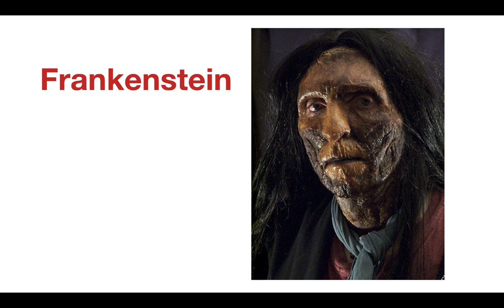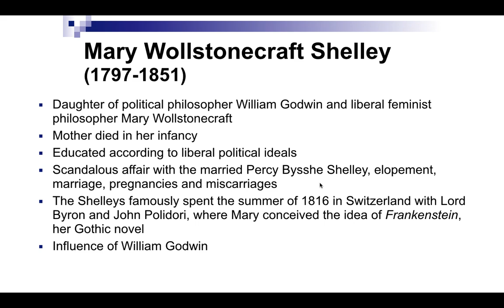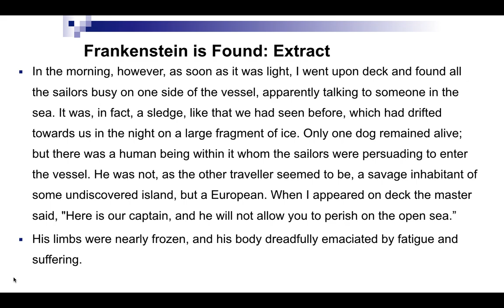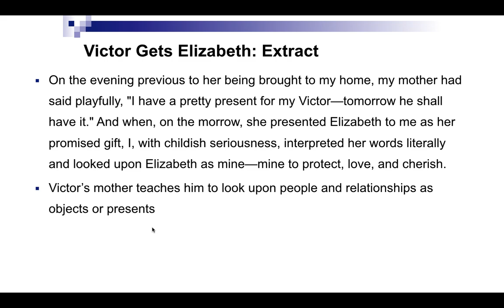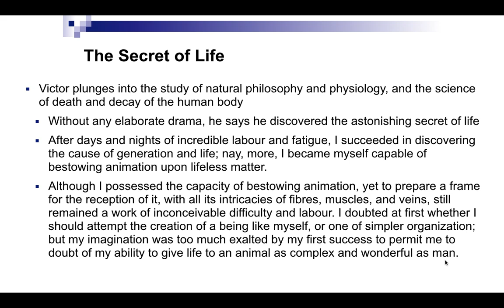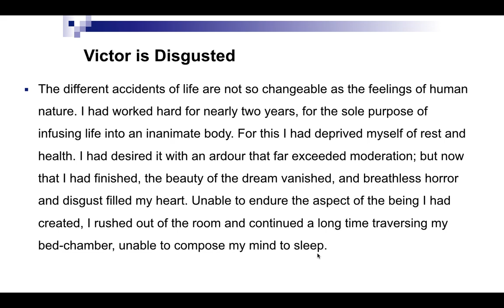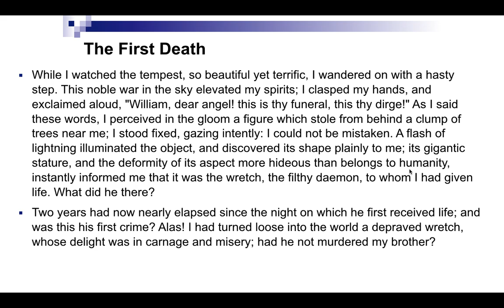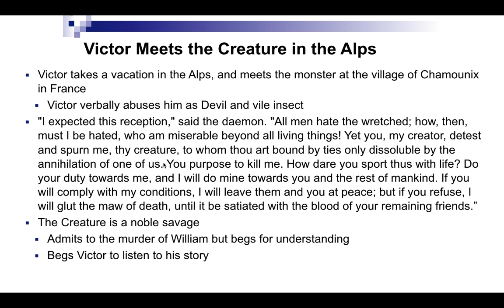Frankenstein Part One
This is a massive lecture on the classic text Frankenstein.  This video lecture will help students as well as teachers of English literature, especially those preparing for NTA NET English. This lecture is part of an online video course offered by Dr. Kalyani Vallath on Udemy.